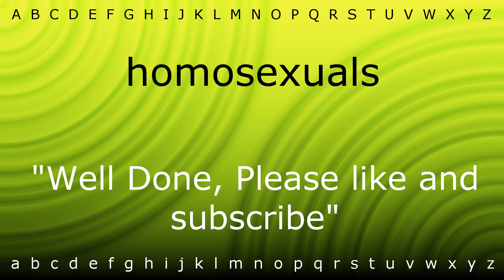How to say 'homosexuals' with Zira.mp4